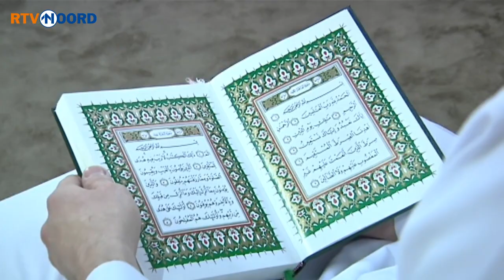Moskee predikt openheid, ondanks verzet van buurtbewoners - RTV Noord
De geplande nieuwbouw van de moskee in de stad stuit nog steeds op verzet. Buurtbewoners in de wijk Paddepoel hebben een advocaat in de arm genomen om de bouw alsnog te verhinderen. Begin februari staan de partijen voor de rechter.